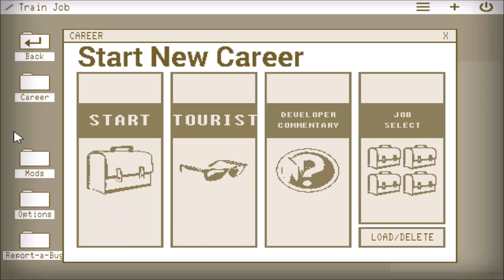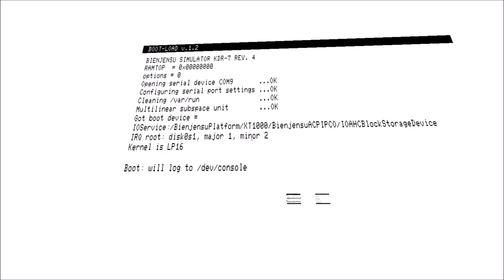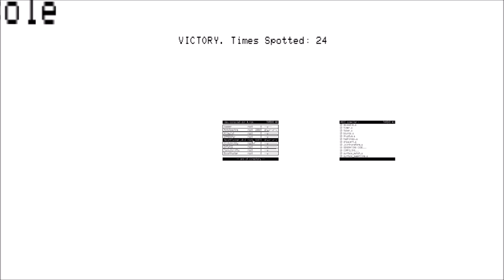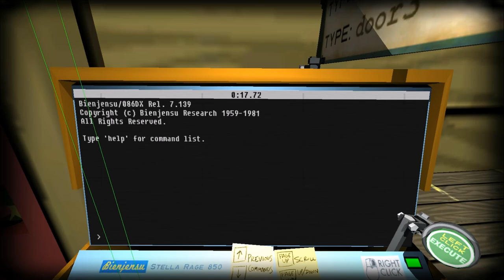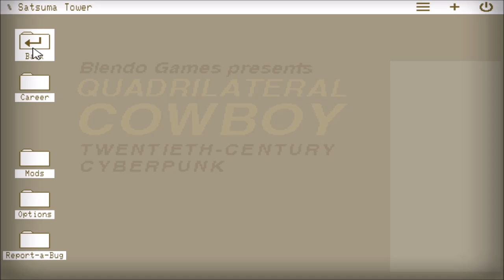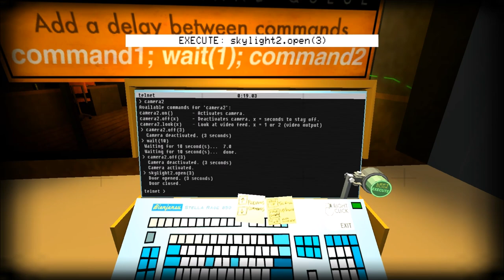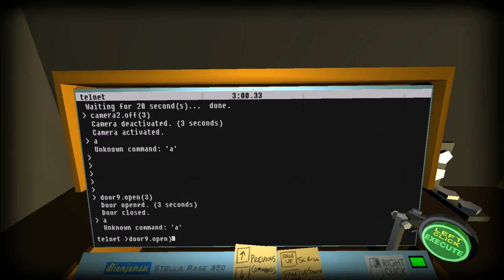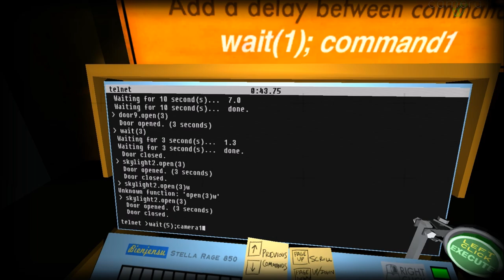Quadrilateral Cowboy - #1 - Adventure in Programming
Quadrilateral Cowboy is a single-player first-person adventure in a cyberpunk world. Tread lightly through security systems with your hacking deck and grey-market equipment.

 Players are challenged to pull off heists with a variety of tools, hardware, and cybernetic enhancements. Pull out your portable hacking deck and punch instructions into the commmand-line interface. Subvert, sneak, and break your way past building defenses.

With top-of-the-line hardware like this, it means just one thing: you answer only to the highest bidder.

DEVELOPER:
 Blendo Games

PLATFORMS:
 Windows.
(Mac & Linux coming in September 2016)

PRICE:
 Standard Edition: $19.99
Deluxe Edition: $29.99